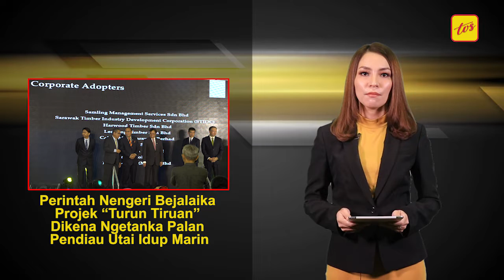Dec 12 | Perintah Nengeri Bejalaika Projek “Turun Tiruan”